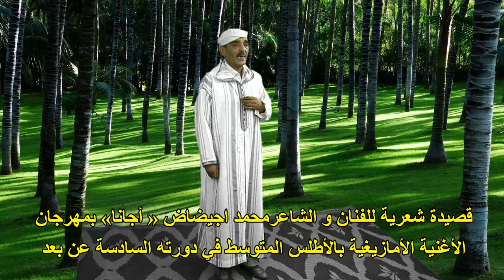ASS.toumliline azrou 2021 "poésie" الشاعر الكبير محمد اجيضاض "أجانا قصيدة رائعة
مشاركة الشاعر و الفنان الكبير محمد اجيضاض " أجانا" بقصيدة جميلة عن معاناة الفنان في ظروف جائحة كورونا بالمهرجان السادس للأغنية الأمازيغية بالأطلس المتوسط من تنظيم جمعية تومليلين لرعاية الفن الأمازيغي الأصيل ازرو .